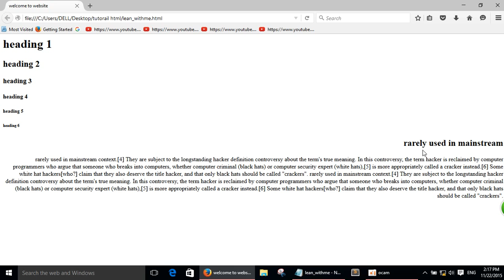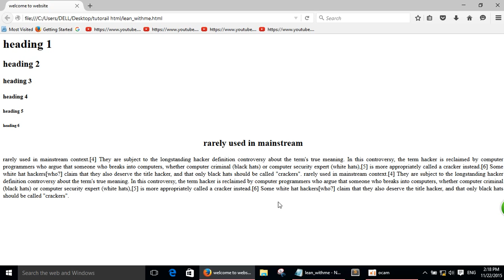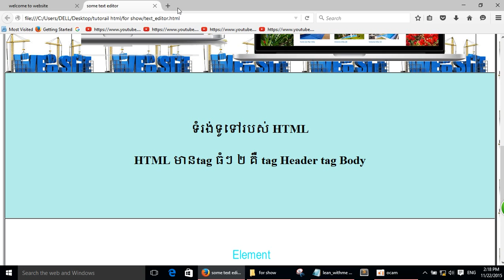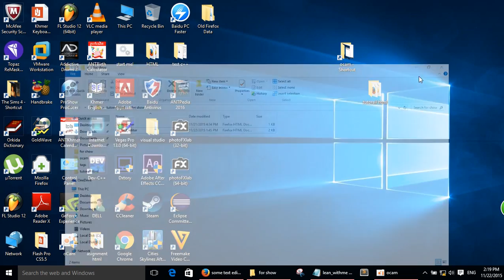រៀន​ HTML​ រៀនសរសេរកូដ​ html #02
heading មាន​h1 to h6
tag h1-h6 មាន attribute align ដែលមាន value 4 left | center | right | justify
left Not supported in HTML5.
tag p សម្រាប់សរសេរ ជាកថាខណ្ឌ
ហើយវាមាន attribute name align ហើយមាន​ value 4 left | center | right | justify